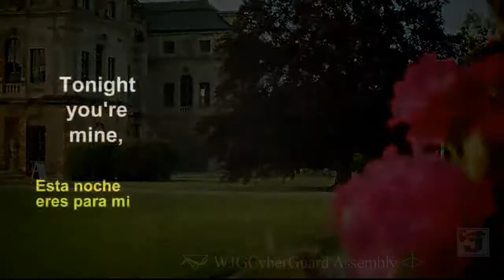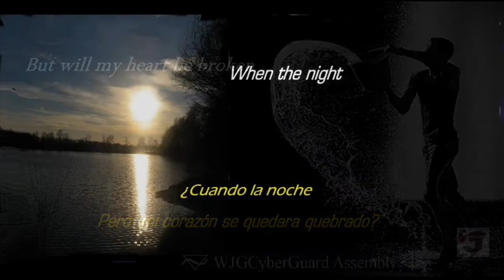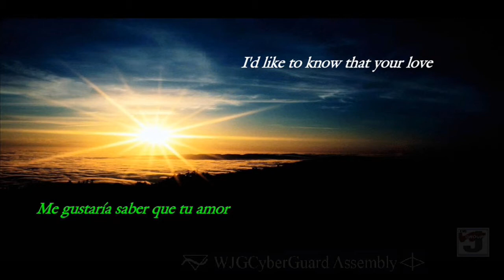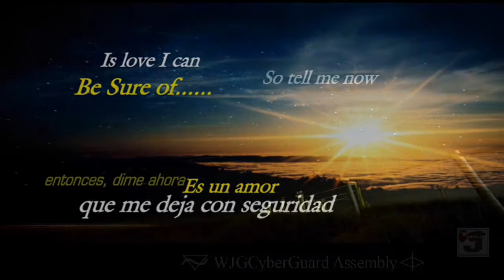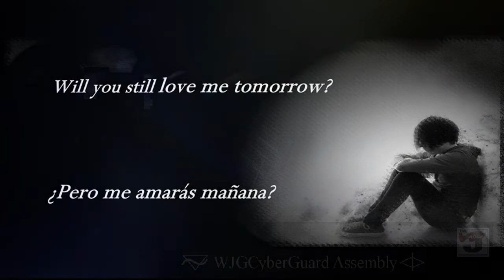U140 Will You Love Me Tomorrow (Shirelles) 1960; Video produced by WJG Associate Brandon Antonello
U140-Will you love me tomorrow is a requested video by WJG members.  Brandon Antonello produced the video;  This is THE ONLY video Associate
Antonello will make with Spanish Subtiltes due to unfavorable remarks by viewers in Spanish speaking countries.   - WJG CyberGuard 22